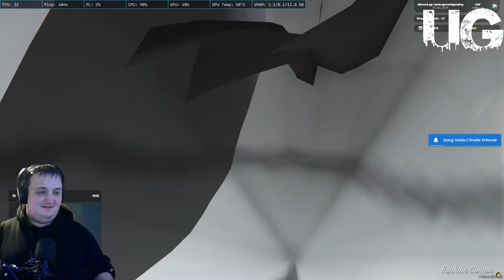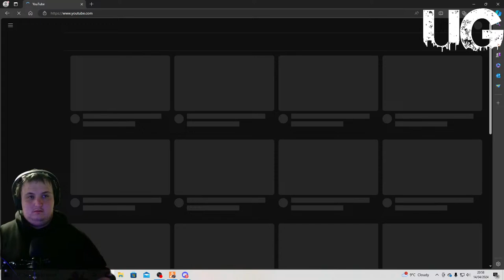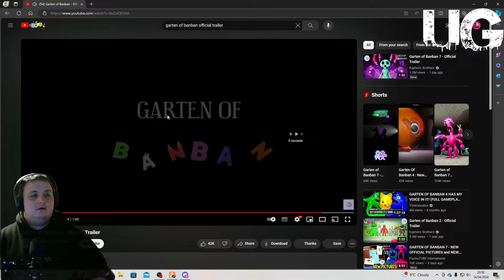FIVEM LONDON UNDERGROUND THEN ONTO ANOTHER GAME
HOW MANY TIMES DO i GET ARRESTED? STREAMLOOTS ACTIVE! DIXPER ACTIVE!